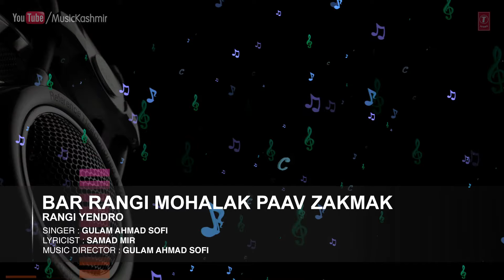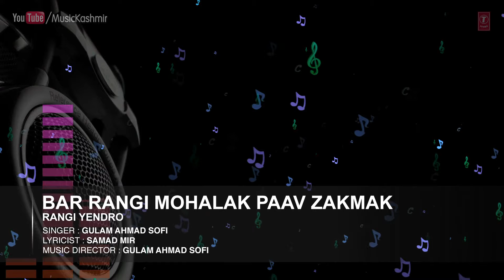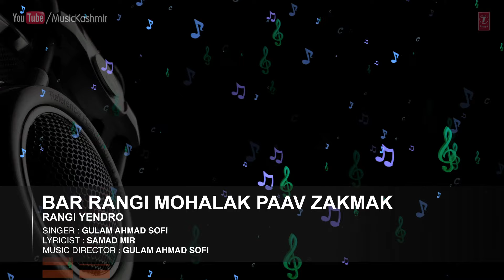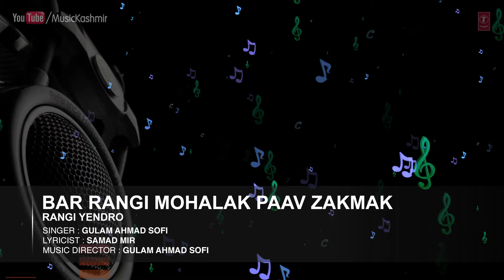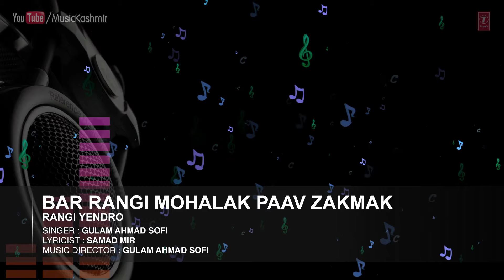Official : Bar Rangi Mohalak Paav Full (HD) Song | T-Series Kashmiri Music | Gulam Ahmad Sofi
Song : BAR RANGI MOHALAK PAAV ZAKMAK
Singers : GULAM AHMAD SOFI
Album : RANGI YENDRO
Music Director : GULAM AHMAD SOFI
Lyricist : SAMAD MIR
Record Label : MTI Films